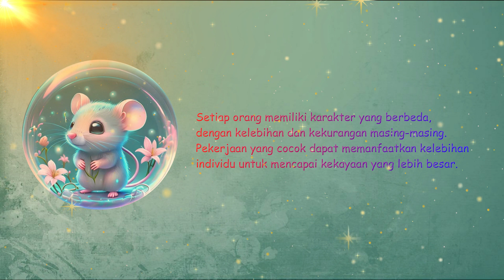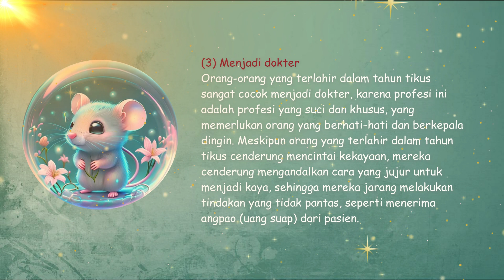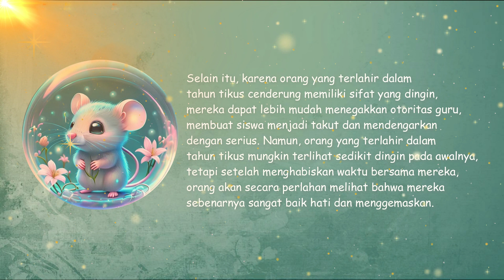PEKERJAAN APA YANG COCOK UNTUK SHIO TIKUS ?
Hai Teman-teman semua…perkenalkan nama saya Ana Rosiana atau biasa di panggil Lina. Pertama-tama saya ingin ucapkan terimakasih telah mampir di Channel Ana Rosiana.
Channel ini menyajikan video tentang tutorial, pengalaman hidup, women Care, vlog dan lain lain. Semoga video yang saya sajikan bisa membawa sedikit manfaat kepada teman-teman semua.
Video kali ini tentang PEKERJAAN APA YANG COCOK UNTUK SHIO TIKUS ?
Daftar Produk Rekomendasi Aku :
Skincare Olay Anti aging yang aku pakai  Link toko Jamin Ori👇
cleanser olay Regenerist

Herbal yang aku minum untuk melancarkan Datang Bulan
Kiranti Sehat Datang Bulan

Sunscreen yang aku pakai, Jamin bagus
Sunscreen Loreal

Make-up Yang Aku pakai, Jamin bagus
Lip cream

Oh ya, jika merasa video ini bermanfaat, boleh bantu share video ini ke media social yang Teman-teman punya misalnya Facebook, Twitter, WhatsApp dan lain-lain.

Nah, bagi teman-teman yang ingin belajar mandarin, bisa mampir di channel Youtube “ TV Mandarin ” ya…
Berteman dengan Diriku yuk
INSTAGRAM Saya
RECORD : HP OPPO RENO 5
EDITING VIDEO : FILMORAGO & CAPCUT
EDITING THUMBNAIL : PIXELLAB
DM aku di IG ya @anarosiana.id
TERIMAKASIH
SALAM SEHAT, BAHAGIA & BERKELIMPAHAN REZEKI-NYA